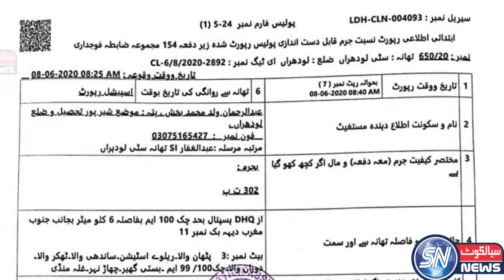Lodhran Ky Gareeb Ko Insaf Kon Dilwaye Ga Real Story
In this video you will watch the story of a poor man who live in lodhra .this is very interesting story for public but what will be the end of this story you must tell us in comment box ,the host of this program mr nadeem khalid is describing this story with references .So deal members if you like our work and our videos then please subscribe our youtube channel for more videos and also share our videos with your friends and family too.And give us your feedback in comment section.